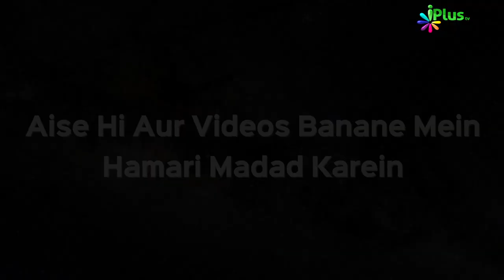Deeni HelpLine Episode 30 | Aapke Sawalo Ke Jawab by Shaikh Kifayatullah Sanabili | iPlus TV